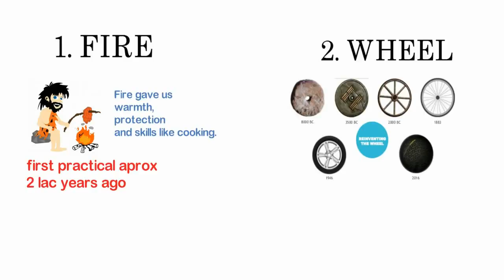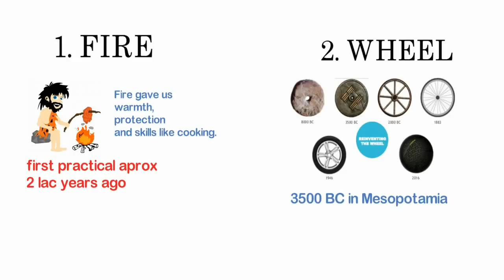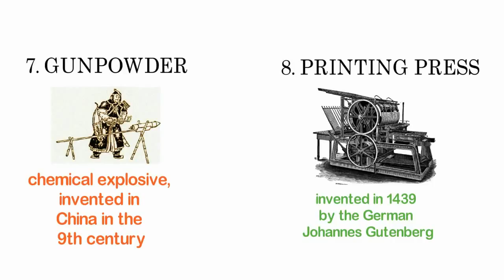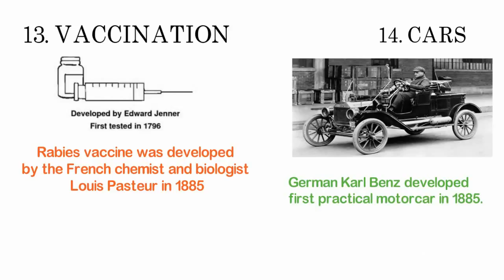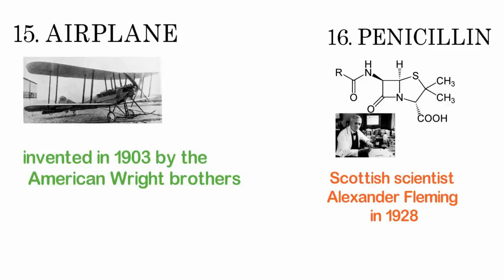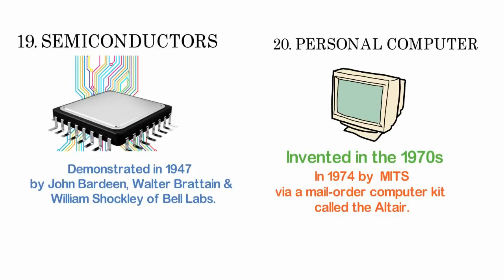Top 20 greatest inventions of all time | educational | fit4hit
This is an educational and motivational video meant only for inspiring the viewers. Viewer's discretion is advised.

Top Twenty invention that changed the world

1. FIRE:
2. WHEEL
3. NAIL
4. OPTICAL LENSES
5. COMPASS
6. PAPER
7. GUNPOWDER
8. PRINTING PRESS
9. ELECTRICITY
10. STEAM ENGIN
11. INTERNAL COMBUSTION ENGINE
12. TELEPHONE
13. VACCINATION
14. CARS
15. AIRPLANE
16. PENICILLIN
17. ROCKETS
18. NUCLEAR FISSION
19. SEMICONDUCTORS
20. PERSONAL COMPUTER